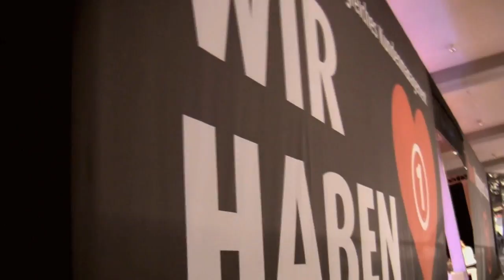buw auf der CCW 2012 - Mit Herz!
Kurzfilm von der Call Center World 2012 in Berlin